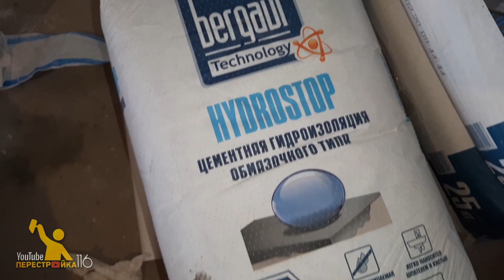Душевой поддон в строительном исполнении своими руками. Весь процесс.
Меня просили, я показал!
Один из вариантов, как я делаю душевые поддоны в ванных комнатах.
Весь процесс от начала и до завершения.

Какие то этапы раскрыты более подробно в других видео.
Ссылки на эти видео оставлю здесь.